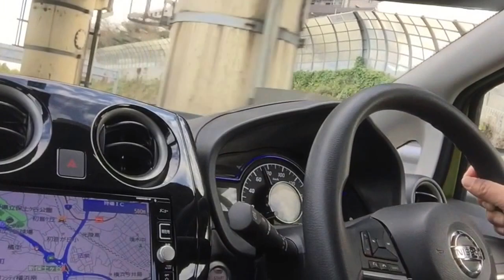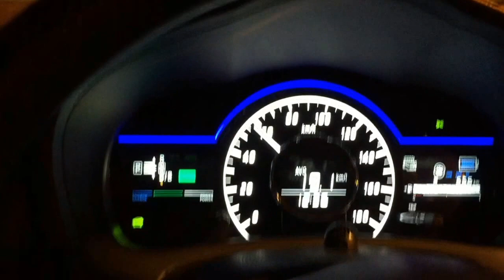F's Impression NOTE e-POWER 2016.12.15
日産NOTEが日産車としては30年ぶりにベストセラー。11月に前年同月比2.4倍の1万5784台を販売、除軽自動車だが、単月の売り上げでサニー以来の快挙を成し遂げた。

先月の報道試乗会の際に、久々のヒットの予感と断じた通りの結果。これは再度チェックと思ったが、広報車のスケジュールは年内びっしり。

短い日数で空きがあったので、取り敢えず日常使いを中心に改めて。
まずはimpression commentに耳を傾けて下さい。

Produced by Yutaka.Hasegawa